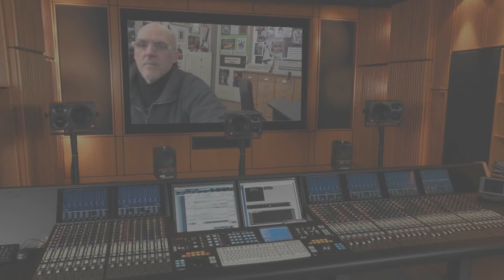ultrahd-web.tv ist eine Themen Sendung für alle Film-Fans..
Neu ab Mai 2019 ultrahd-web.tv ist ein YouTube ( experiment ) Kanal,für Film Fans als Sendung, oder Clips aus dem Themenbereich ( DISNEY und DISNEY+) Marvel/Star-Wars /About-Me und Ich bin Fan von Dir... ( auch Diverse allgemeine Themen werden hin an gezeigt )
Info: Hin an wird Experimentiert um Reaktionen zu Testen,also imme Denken,nicht immer sofort Antworten. ( mal genauer hinhören )